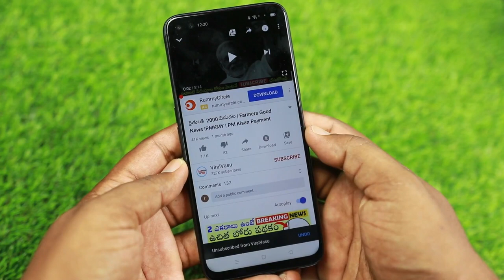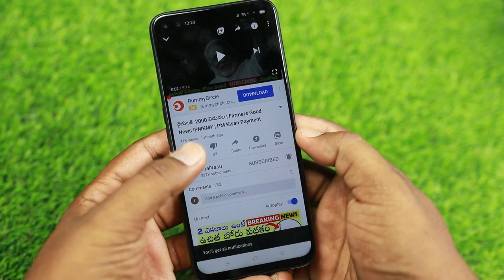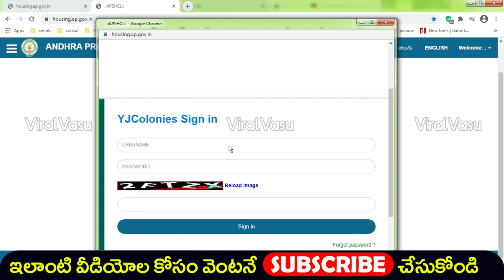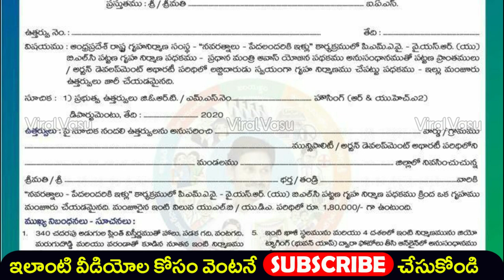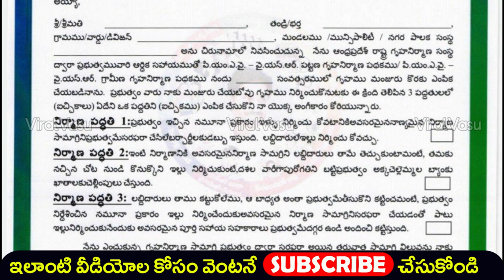కొత్త ఇంటి నెంబర్ | Illa Pattalu Layout,Flot Details | Illa Pattalu Status | AP Housing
5 సెకండ్లలో మీ లవర్ పేరు నేను 100% చెప్పగలను

@ViralVasu ViralVasu VoterCard NVSP RiceCard AmmaVodi FreeSand AmmaVodi AmmaVodiStatus YSRJalaKala RiceCard YSRRythuBharosa YSRPK RiceCardStatus ,illa pattalu , ysr pension kanuka , ysr kapu nestham final list , illa pattalu final list ,illa pattalu print ,Apply New Rice Card , Rice Card , Adding , Deletion , Splitting, how to check pm kisan samman nidhi payment status,pm kisan samman nidhi yojana,Find name in pm kisan samman nidhi telugu,Register for pm kisan samman yojna telugu,How to Check your Name PM Kisan Samman Yojana Scheme,viralvasu,how to apply pm kisan,PM Kisan 1st Installment,viralvasu pm kisan,pm kisan 4th installment status,pm kisan 4th installment date,4th installment pm kisan,pm kisan last installment,pm kisan last installment date,PM Kisan,pm kisan 4th installment Rythu Bharosa. Rythu Bharosa List,mudra loan,pmmy, loans, pm swa nidhi ,pm swanidhi , jaganna thodu,rice card aadhaar seeding, ysr jalakala, ysr jalakala online registration